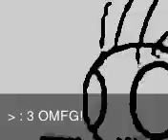My Edited Video